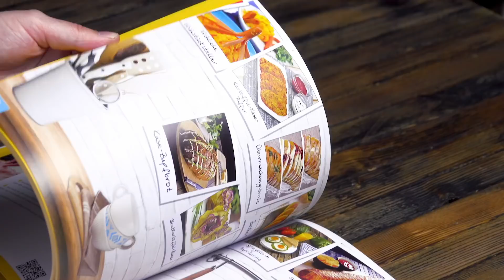Press die 5 Zutaten nebeneinander in die Pfanne und du erhältst etwas Unwiderstehliches!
Ratatouille muss kein langweiliger Eintopf sein, sondern kann richtig schön daherkommen - so wie in diesem Rezept. Verwende dafür 5 leckere Gemüse- und eine Käsesorte.

Dafür brauchst du:

Für den Belag:

3 Auberginen
5 Tomaten
3 große, festkochende Kartoffeln
3 Zucchini
3 Kugeln Mozzarella
grünes Pesto

Für die Soße:

Pflanzenöl zum Anbraten
1 gewürfelte Zwiebel
3 fein gewürfelte Knoblauchzehen
1 gewürfelte gelbe Paprika
1 gewürfelte rote Paprika
450 ml Tomatensoße
1 Handvoll frisches Basilikum in Streifen
Salz, Pfeffer

So geht es:

1.) Schneide zuerst Auberginen, Tomaten, Kartoffeln, Zucchini und Mozzarella in feine Scheiben. Stell dann alles beiseite.
2.) Brate Zwiebeln und Knoblauch in einer gusseisernen Pfanne im Öl an. Gib dann beide Sorten Paprika hinzu und rühre kräftig um. Lösche alles mit der Tomatensoße ab und würze, während die Mischung köchelt, mit Salz und Pfeffer. Rühre nochmal um und streue das Basilikum auf die Soße.
3.) Nun geht es ans Schichten: Nimm jeweils eine Scheibe von allen der geschnittenen Zutaten und stelle sie aufrecht nebeneinander an den Rand der Pfanne. Wiederhole dies, bis du einen kompletten Kreis gelegt hast, und fahre dann mit einem kleineren Kreis im Inneren fort. Sobald dieser fertig ist, machst du auf dieselbe Weise weiter. Wiederhole das so lange, bis die Pfanne komplett mit den Scheiben gefüllt ist.
4.) Decke die Pfanne dann mit Alufolie ab und backe das Gericht für 60 Minuten bei 175 °C Umluft.
5.) Gib nun mit einem Löffel auf jeden Kreis einen „Pesto-Ring“. Damit wird die Mahlzeit auf dem Esstisch noch mehr zum Hingucker.
Tipp: Bereite das Pesto einfach selbst zu. Dafür pürierst du 2 gehackte Knoblauchzehen mit 6 EL Olivenöl, einer Handvoll frischem Basilikum, 1 EL frisch gehacktem Thymian sowie Salz und Pfeffer.

Guten Appetit!